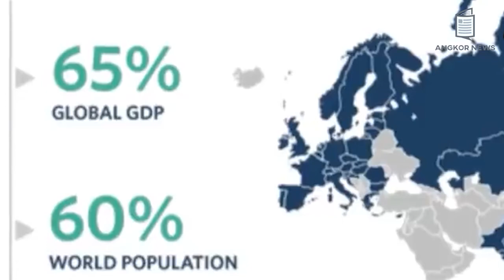របបសឹកភូមាជិតចប់ហើយ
Angkor News  យើងខ្ញុំផ្តោតលើមនុស្ស និងព្រឹត្តិការណ៍ដែលប៉ះពាល់ដល់ជីវិតមនុស្ស។ យើងខ្ញុំចែករំលែកអត្ថបទដែលផ្ដល់ចំណេះដឹង​និងពត៌មានផ្សេងៗ ។យើងខ្ញុំលើកយកប្រធានបទមកបំភ្លឺដែលជារឿយៗមិនត្រូវបានរាយការណ៍ស្តាប់គ្រប់ផ្នែកនៃសាច់រឿង និងផ្តល់សំលេងដល់អ្នកដែលមើលមិនឃើញឬនៅឆ្ងាយពីយើង។
សូមអរគុណសំរាប់ការគាំទ្ររបស់បងប្អូនទាំងអស់គ្នា។​

Source: